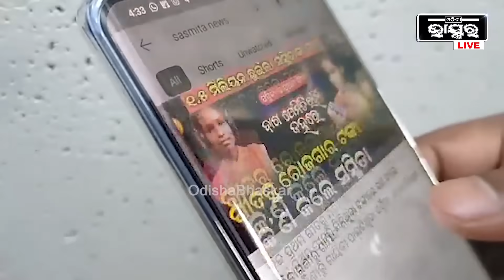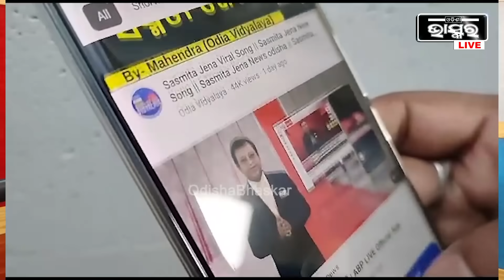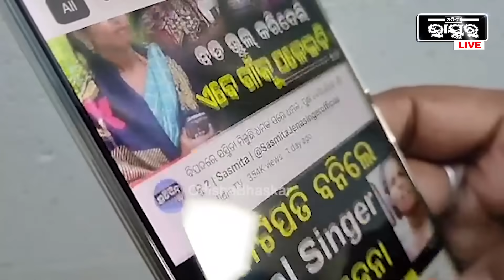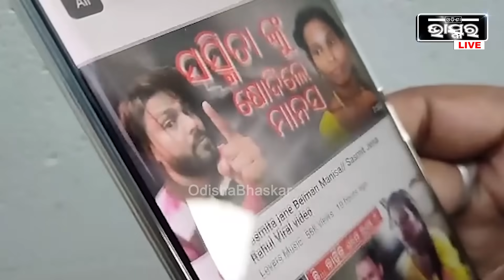ପୁଣି ମିଶିଗଲେ ୨ଜଣ ବୋକା ବନିଗଲେ ଜନତା, ପୁରା ଖେଳ କିଏ ଖେଳୁଛି? Sasmita Viral Singer